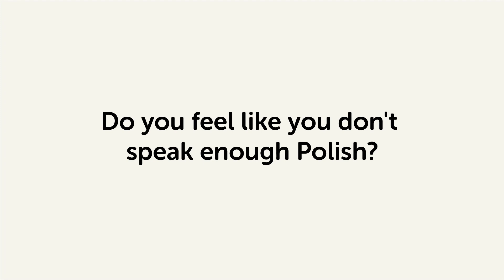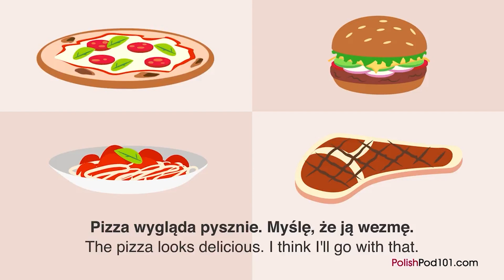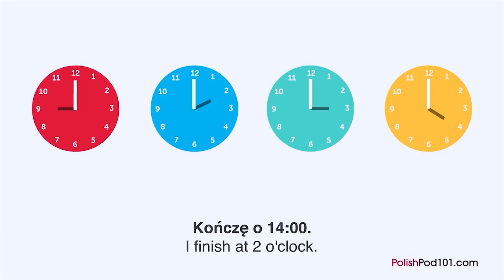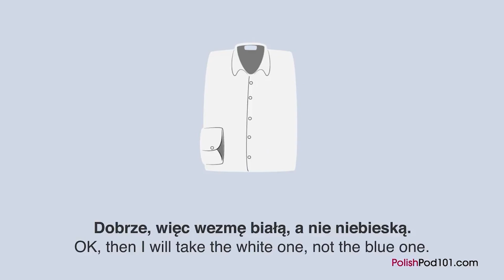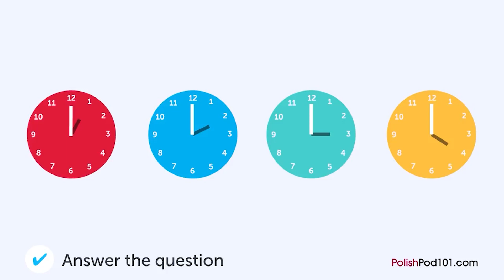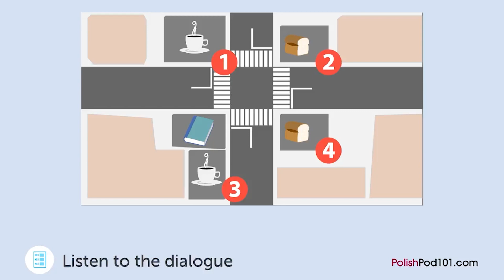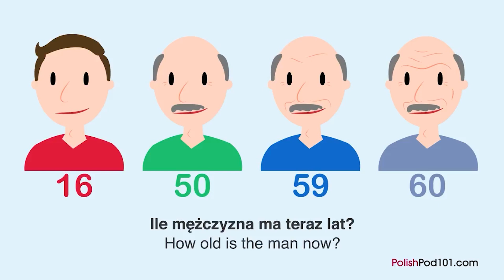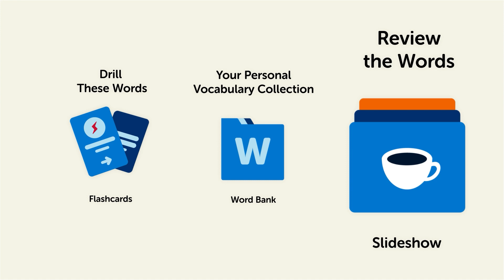20 Minutes of Polish Listening Comprehension for Absolute Beginners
This is the best video to practice Polish listening comprehension for Absolute Beginners.
↓Check how below↓

Step 3: Achieve Your Learning Goal and master Polish the fast, fun and easy way!

With this video compilation you'll be able to practice your listening skills!

You've decided to start learning Polish, so let's build up your Polish skills! In this video, you'll learn some of the most important words and phrases in the Polish language. If you want to start learning Polish, this video is made for you. Our host expresses herself in simple Polish, with subtitles. This video will challenge your listening comprehension skills and help you progress in your Polish study.

Let us help you through this Polish listening comprehension compilation! This is the fastest, easiest way to pick up basic Polish!